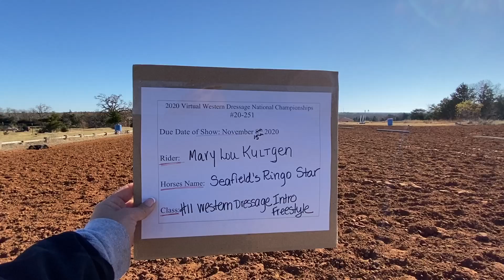Boot scoot with Salt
Freestyle Intro western